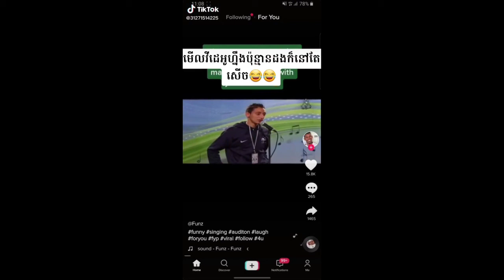ធ្វើ vlogger ទៅលេងបាល់ទាត់​ video part 1 ....../